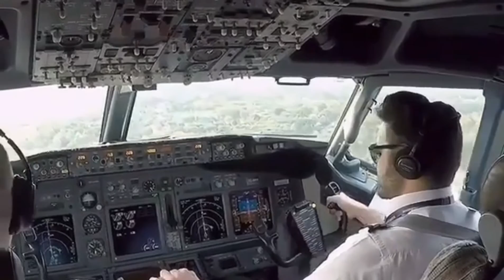Boeing 737 LANDING 17KT wind|cockpit view